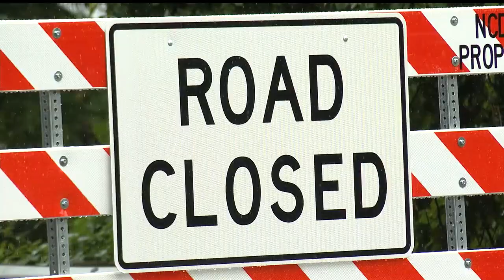Valley native shares Hurricane Helene experience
New Middletown, Ohio native Kerri Cunningham shares Hurricane Helene recovery experience in Ashville, North Carolina